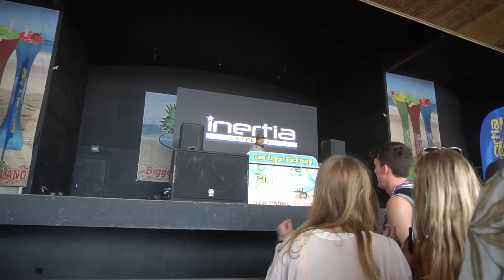Clayton's Beach Stage 2020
Clayton's Beach Stage 2020 by Spring Break Nation the #1 party company for college students coming to Texas covering parties, concerts, booze cruises, beach stages and more

South Padre Island
Texas Week
Spring Break 2020
Videos
Beach stage
rockstar
Concerts
Greek
Fraternity
Sorority
Studentcity
Inertia
Condos
Hotels